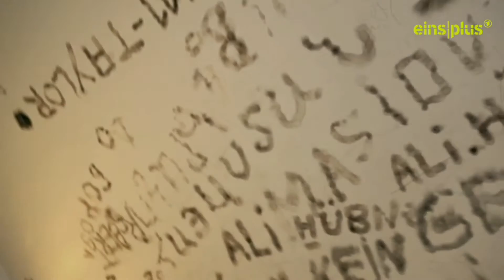360 minutes art - the beginning - english sub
Documentary about the first `360 minutes art` in Wiesbaden/Germany